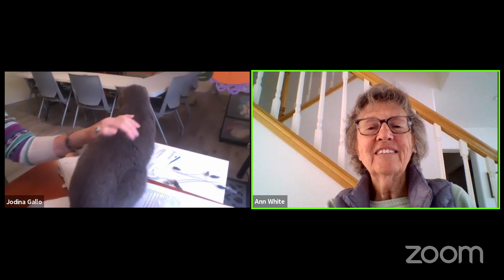9APR20 LIVE STREAM Italiano With Jodina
Great way to get your Italian fix!
I’ll be chatting in Italian & English, sharing ideas & tips to keep your Italian fresh; including movies, music & more!